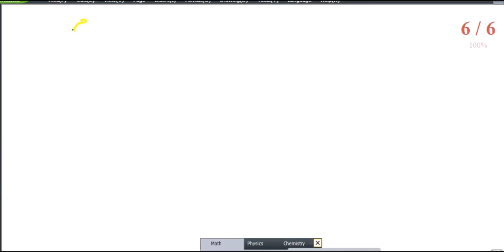Grade 9 Mathematics - අනුපාත සංක්‍යා ලෙසි කරගමු !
නොමිලේ අන්තර්ජාලයෙන් ලංකාවේ හොදම ගුරුවරු එකම තැනකින්. දැයේ සුවහසක් දූ දරුවන් උදෙසා වූ සුවිශේෂී  "සාපෙල සමත් Online පන්තිය".

හය වසරේ සිට අ.පො.ස සාමාන්‍ය පෙල දක්වා සියලුම විෂයයන් පිළිබඳ විෂය නිර්දේශයට අනුකූලව සකස්කර ඇති මෙම ඉගැන්නුම් සැසි සමග සම්බන්ධ වීමට දැන්ම නොමිලේ  ලියාපදිංචි වන්න

#  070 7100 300 දුරකථනය ඔස්සේ අප සමග සමබන්ධවන්න.